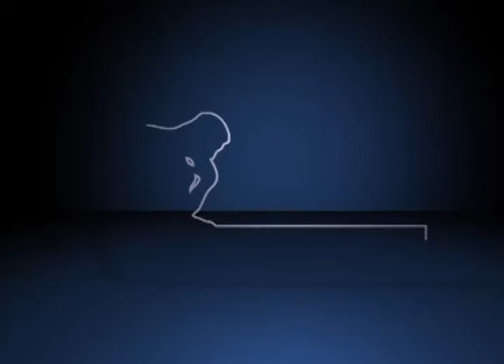Fórum Educação das Sensibilidades - Luciana Haddad Ferreira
Luciana Haddad Ferreira, coordenadora pedagógica do Colégio Integral, durante a mesa "Educação estética e saberes sensíveis", no Fórum Educação das Sensibilidades, Educação Estética e Reflexividade: horizontes outros na formação docente. O evento foi realizado pelo Fórum Pensamento Estratégico (PENSES) da Universidade Estadual de Campinas (Unicamp), em 18 de maio de 2015, no Centro de Convenções da Unicamp.